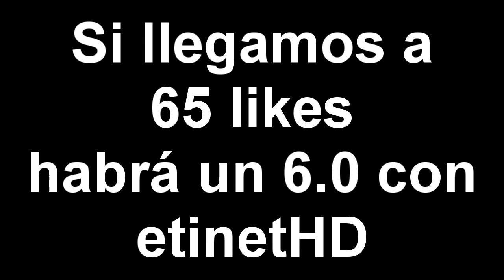Live 4.0 con DarkMarinov | Una en la recamara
Conseguido el objetivo!! Asi que preparando el 6.0 !! xD